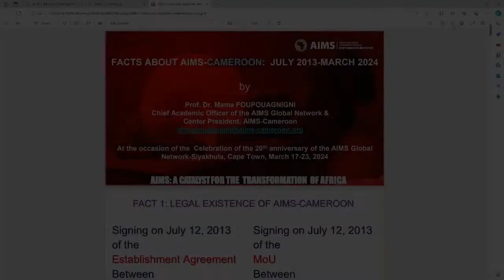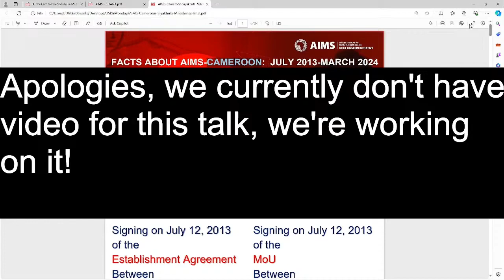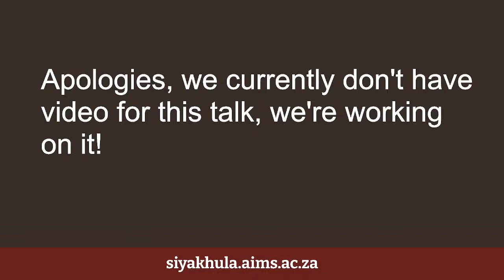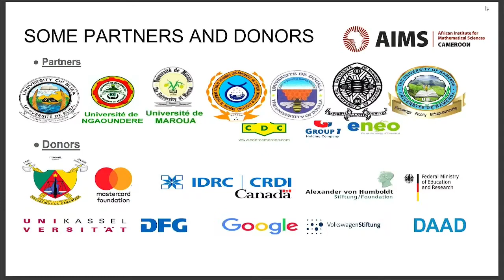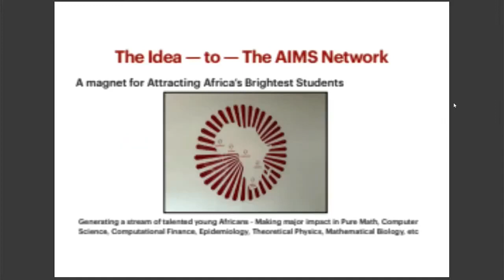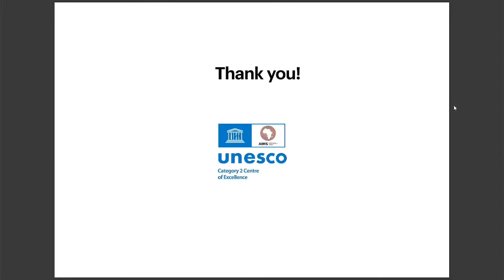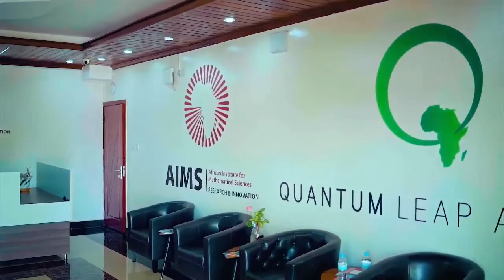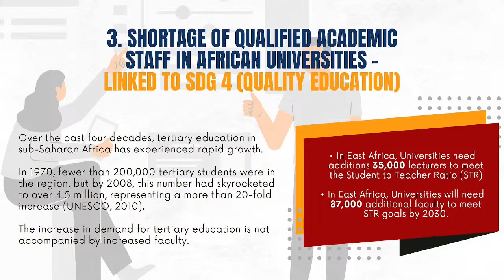Siyakhula: Pan-African Stories Part II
Pan-African AIMS Stories Part II: Featuring AIMS Cameroon, AIMS Rwanda and the AIMS Research & Innovation Centre

Video note: Our rented capture card malfunctioned during this talk, which resulted in us not having video feeds from the cameras for the first part of this video. Our apologies.

About Siyakhula:

The festival brought together the African and international mathematical sciences community, including representatives from universities, research institutions, governments, the private sector, civil society organisations, and the general public. We shared discoveries, exchanged ideas, examined and discussed pressing issues, and inspired and empowered the next generation of mathematical scientists.